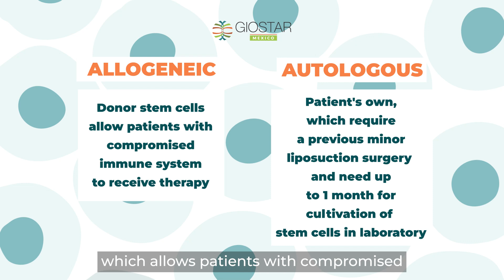Stem Cell Therapy Mexico: A beginner's guide to medical tourism.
Welcome to the world of Stem Cells! At Giostar Mexico we are happy to guide you along your healing process. Now that you are considering treatment through stem cells, it is important to know about the fantastic possibilities that Stem Cell Therapy in Mexico offers!

From different infiltration methods approved by the Mexican equivalent of the FDA (COFEPRIS), to our state of the art facilities, Giostar Mexico is definitely a great option. We offer personalized protocols for each patient using allogeneic cells from healthy donors and guidance from our team on every step of the way.

You can visit our sunny Los Algodones clinic at Baja California or our Cancun and Playa del Carmen facilities, all of them in the heart of some of the main medical tourism tourism destinations in Mexico.

00:00 - 00:12 - Why travel to Mexico for Stem Cell Therapy?
00:13 - 00:23 - Allogeneic or Autologous Stem Cell Therapy?
00:24 - 00:33 - What Stem Cell Therapy does to your body
00:34 - 00:41 - Stem Cell Therapy at Giostar Mexico
00:42 -1:02 - Begin your recovery process!